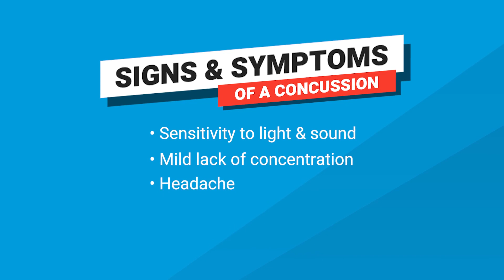Sports Safety & Concussions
Valley Children's Pediatric Neurosurgeon Dr. Zachary Wright and California State University of Fresno Professor of Athletic Training Scott Sailor talks to you about concussions and how to recognize them.